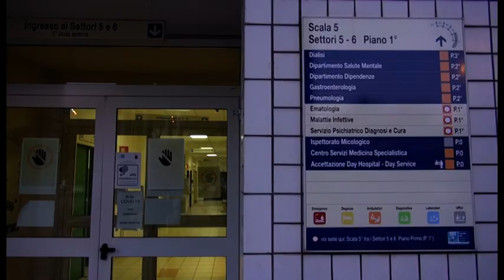Covid, dall'ospedale San Donato di Arezzo: "situazione impensabile umanamente e professionalmente."